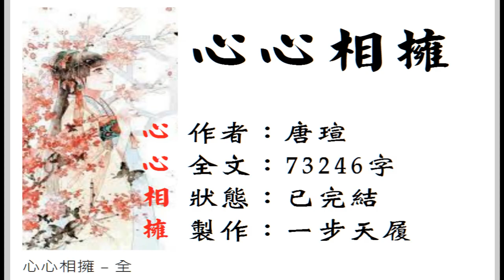1-3_心心相擁_唐瑄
心心相擁

作 者：唐瑄

內容簡介：
　　　在迷迷糊糊的酒醉狀態下，她主動獻身給一個黑社會老大，酒醒後，她萬分後悔，巴不得這輩子永別再見！偏偏他們注定了有緣，他看上她，命令她得當他的女人，他的霸道、獨佔欲和疑神疑鬼，雖然令她感到被追求的甜蜜卻也漸漸覺得疲於應付……
　　 高中沒畢業他就出來混江湖，刀口舔血的日子闖蕩久了，他終於打下一片江山但內心卻愈覺空虛，直到這個精靈般的女子乍然出現，輕易挑起他久蟄的感情，他很想與她長相廝守，卻又無法相信天底下的女人，更何況他們根本是兩個世界的人……